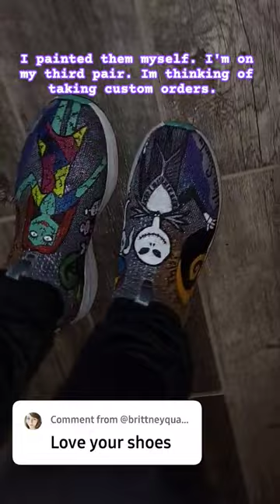Custom Painted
I've been using creativity to build new dreams.
When you learn to let go of imperfection, you start to go towards self.

Follow me for more travel adventures. This is Majic Travels a Life style Blog. That covers, well... Life! 🖖RV Life. Parenting. FOOD. Positivity. Pets. Travel. Adventure.